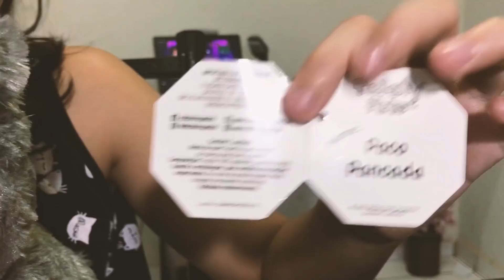CACHORRO MAL ASSOMBRADO - FEISTY PETS - O BRINQUEDO ASSUSTADOR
HOJE vamos conhecer brinquedos FEISTY PETS. Os Feisty Pets já se tornaram uma febre em todo o mundo. Esses bichinhos de pelúcia se transformam em animais assustadores quando são apertados. Basta apertar um Feisty Pet para que a carinha fofa se transforme em uma careta feia. É um brinquedo Ideal tanto para crianças quanto para adultos.

The Feisty Pets are back at it again as Sir Growls-a-Lot the bear is stranded in the desert and buys lemonade from Princess Pottymouth the cat. A penguin searches for his wife in a crowd, a Star Wars parody starring Black Belt Bobby the panda, how dogs and cats see the world, a Marvel Parody featuring “Captain Puerto Rico”, and Vicky Vicious the bunny does the Kiki (Shiggy) Challenge for Sly Sissypants the fox but meets with violent death at the hands of Miley Cyrus. The panda bullies Extinct Eddie the stegosaurus, the sloth sees crap in the mirror, and Brainless Brian the triceratops performs CPR on Ferdinand Flamefart the dragon. Sir Growls-a-Lot faces down a rattlesnake in a Feisty Fan Film by Jeff Jacobs. Scenes shot on location in Death Valley, California in 115F temperatures – how’s that for dedication?!